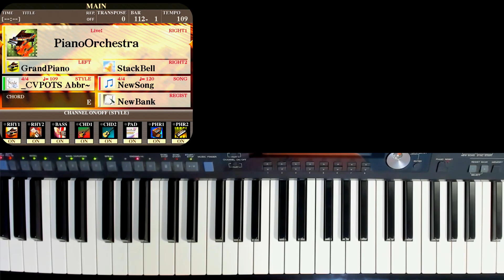11. ACQUA E SALE (Mina e Celentano) - SONGSTYLE DEMO Produzione GianniM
Se sei interessato ad acquistare questo e tanti altri styles di mia produzione, visita il mio sito web